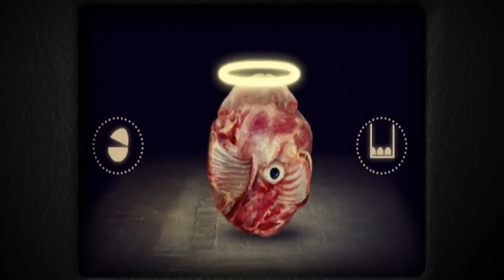O DIA QUE EU NÃO ENTENDI NADA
Vídeo novo de um jogo chamado Mitoza, um jogo de navegador onde a sua evolução depende inteiramente das suas escolhas, desde o início você tem duas opções para escolher a forma de progredir no jogo.

Mandem jogos com a hashtag DAVAJONAS no twitter.